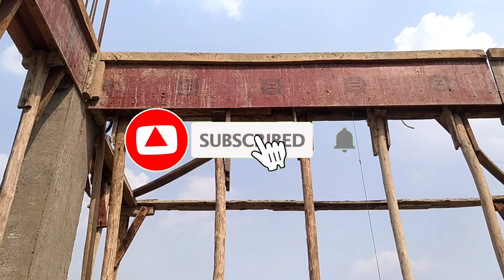bhim ka botam bend hone ke baad👷🤔 kya kare. 🏠🙏vikycivilwork.youtubecivilwork. botam kaise dale.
video aditing by#kinemaster.

🙏🏠👷svagat hai aap sabhi ka doston, viky civil work👨‍💻 channal par doston hamane pahale bhim ke botam ko upar latka diya our jab hamne latka diya tab o botam bend nikla to hamne us ko jugad karke hamne ek bori me  ret our gitti dali our us bori ko ak taar se bhim par bandh diya uske baad uspar vet aya our usi ke karan botam jis jage jo bent huva tha us jage o botam sidha huva, to aap jab bhi bhim ka botam bend ho jaye to aap bhi yese hi kijiyega. 🙏🏠👷🥰

👷🙏🥰aap ko ghar ke bare me koi bhi jankari chahiye to aap sabhi muje commen me jarur bataye. 🏠🙏

civil work kaise karate hai,
civil work karate samay kin chijon ka dhyan rakhe,
plinth kolum kaise khade karte hai,
plinth kolum ki jali kaise bandhate hai,
slyab ka loha kaise bandhate hai,
slyab ka loha kaise katate hai,
slyab ki shataring kaise thokate hai,
viky civil work,

thyanks FOR Woching video🎥 civil work👷🏠🙏

from Maharashtra, 🏠👷🚩🙏

sapport kijiye thoda sa, 🙏🚩👷
aap ke bina mai kuch bhi nahi hu, 🚩🙏👷

                   🙏🚩👷जय शिवराय 👷🚩🙏